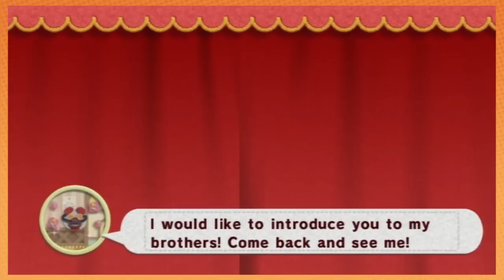Kirby's Epic Yarn: Some Like it Hot - PART 5 - Game Grumps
Others like it cold. Either is fine. Whichever is more comfortable for you. It's Kirby.